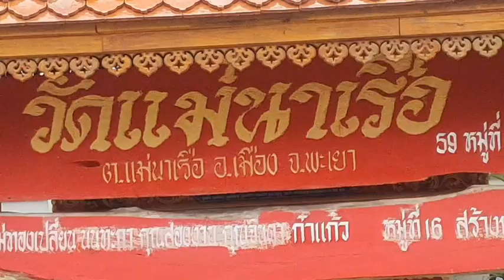พะเยา อลังการ!!เรือสุพรรณหงษ์เงิน-ทอง ลอยฟ้า หนึ่งเดียวจังหวัด